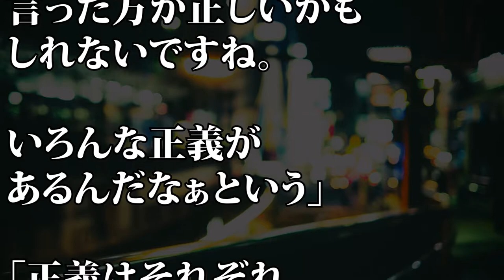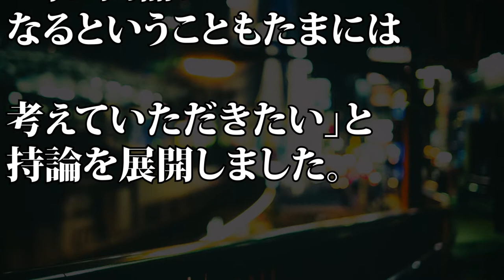【オールナイトニッポン】菅田将暉 マンガなどのの実写化に持論…「いろんな正義があるんだなぁと…」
【動画説明】
8月5日深夜放送のニッポン放送『菅田将暉のオールナイトニッポン』に出演した菅田将暉が、マンガなどの実写化に言及する場面があった。